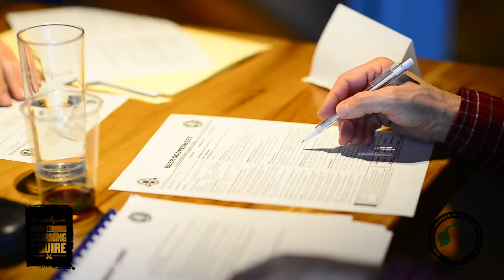Queensland Amateur Brewing Competition at The Charming Squire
On the 12th and 13th of September 2015, the Queensland Amateur Brewing Competition was held at Brisbane's home of James Squire and craft beer, The Charming Squire. Entrants from all around the state mustered up and impressive 388 entries across 20 different categories and types of beer. The winner of the day was Nathan Semmens, and the winners of each category went onto the National Amatuer Brewing Competition, also held at The Charming Squire on Saturday the 17th of October.